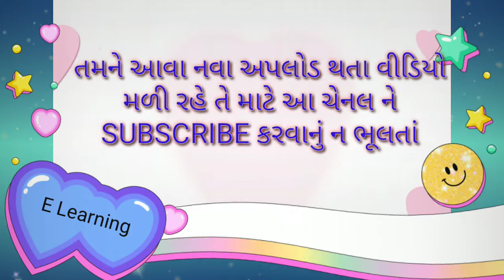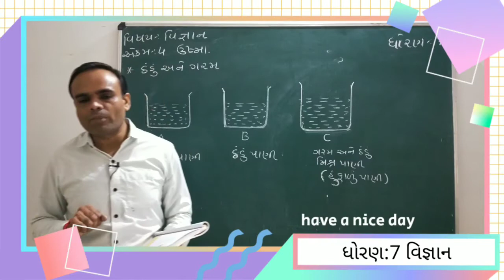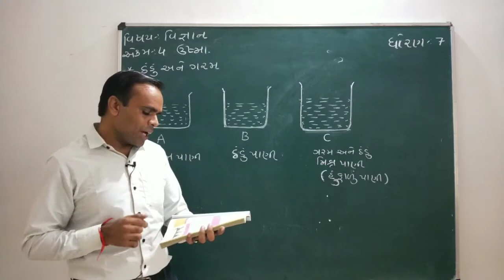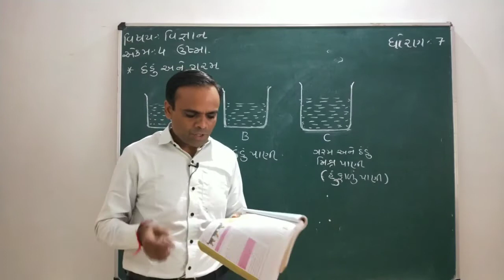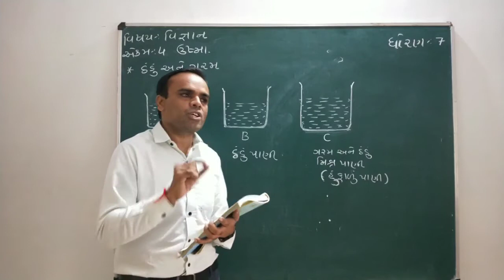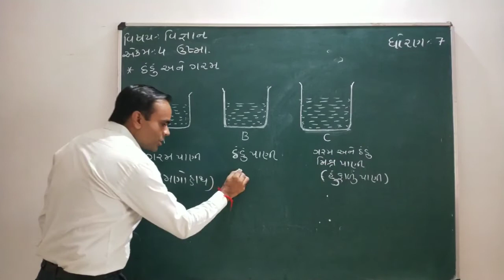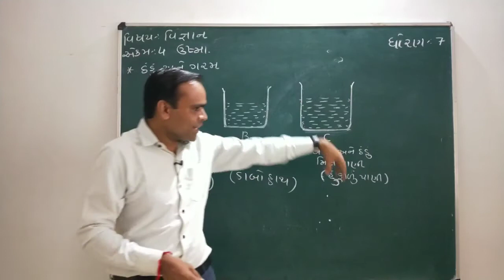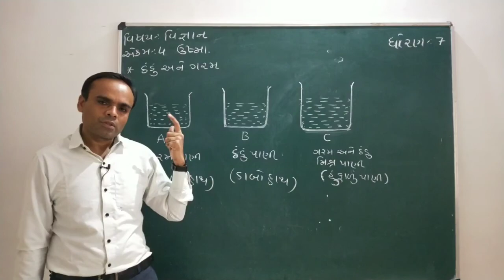NCERT|Std 7 Sem 1 Science|ધોરણ 7 વિજ્ઞાન પ્રકરણ 4 ઉષ્મા|Lecture 1 Naresh sir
પ્રકરણ 4 ઉષ્મા
લેક્ચર 1 માં પદાર્થ ગરમ અને ઠંડો ક્યારે કહેવાય તેના વિશે સમજૂતી અને સ્પર્શ દ્વારા પદાર્થ ગરમ છે કે ઠંડો કહી શકાય કે નહીં તેની પ્રવૃત્તિ..